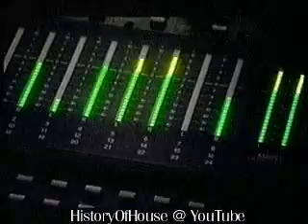History Of House Music ~ 10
Pump Up The Volume 10